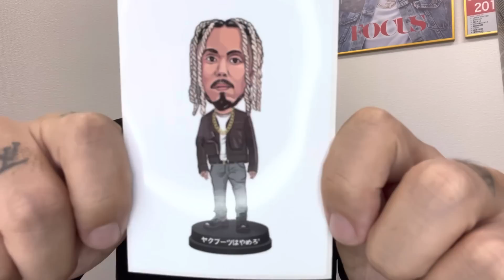赤字が続き辞めることにしました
新しいSHOファンクラブページはこちら‼️
会員先着100名様に限定スペシャルプレゼントあり🎁